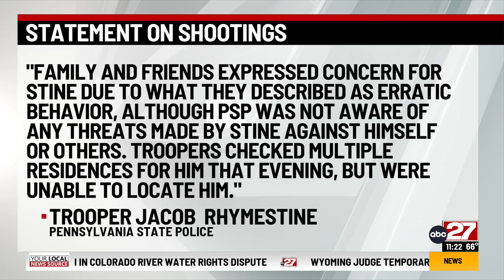New details: PSP called for welfare check night before shooting that killed trooper, injured other